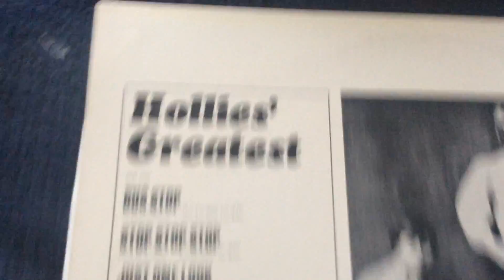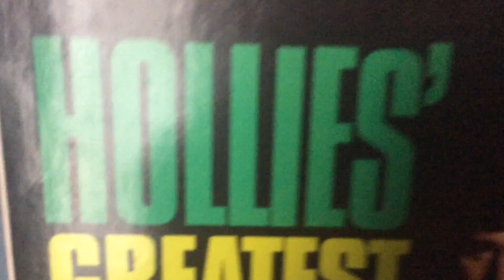The Hollies - Bus Stop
First vinyl video in awhile. Ignore the buzzing noise and also, the chord I'm using only transfers the audio to mono . Enjoy anyways